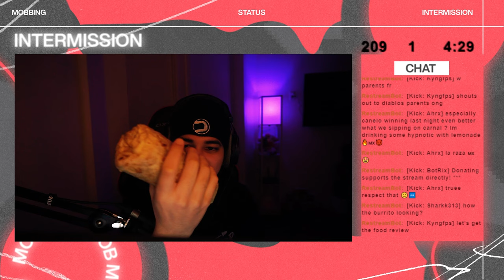The Real #1 Sniper🎯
The Real #1 Sniper🎯.. I hope you enjoy the video boss!

Sens: 2000 Dpi / 6 Sensitivity. | Instant ADS Transitioning | Relative | 1.78 Monitor Distance co. | 1.0 Every Zoom but low zoom | .75 Low Zoom |

(ignore tags)
Call of Duty: Modern Warfare III is a first-person shooter video game developed by Infinity Ward for PlayStation 4, PlayStation 5, Xbox One, Xbox Series X/S and Microsoft Windows. It is the nineteenth game in the Call of Duty franchise, and the sequel to Call of Duty: Modern Warfare. Its logo was revealed on April 28th, 2022 the game was released on October 28th, 2022.